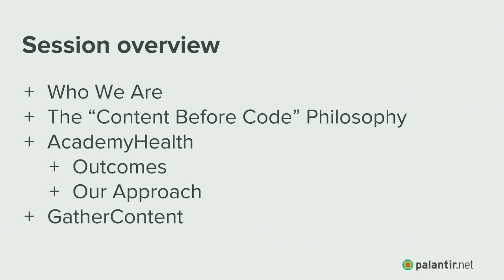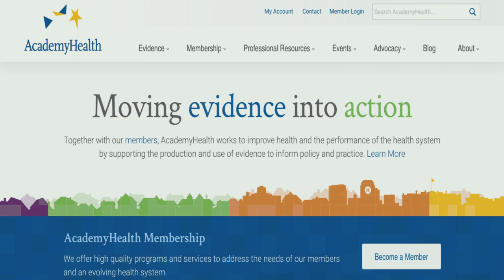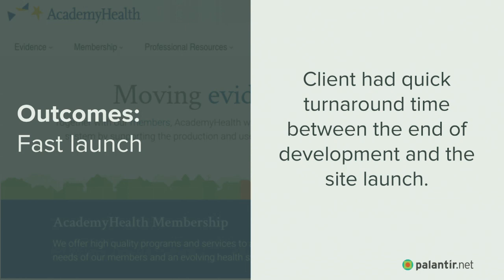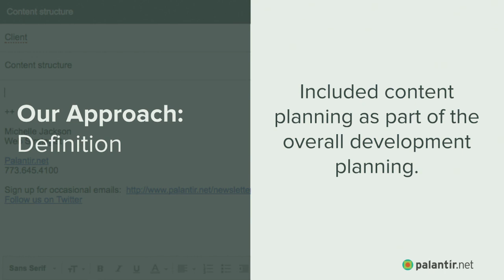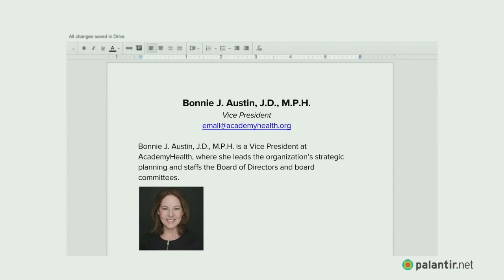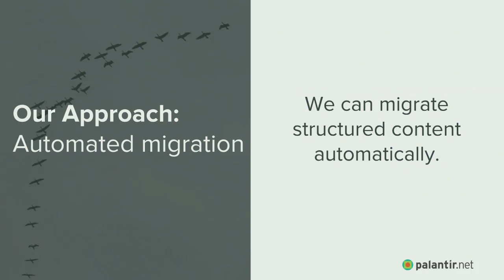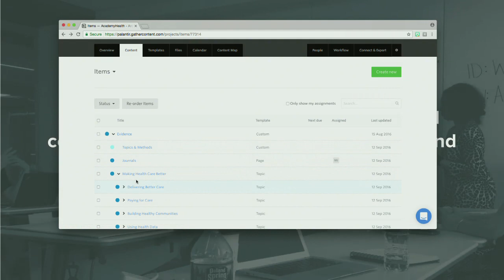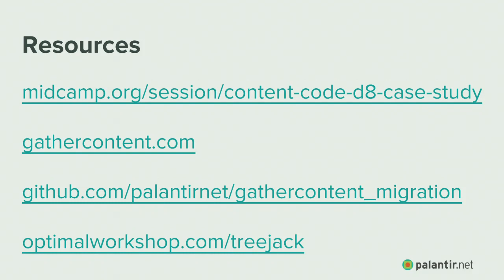DrupalCon Baltimore 2017: Content Before Code - A D8 Case Study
Getting content ready for launch is tough for all involved, especially clients. They are often faced with two challenges - tailoring their content to audience needs and restructuring their content to align with the architecture of the new site.

It can take months for product owners to develop content, a process that relies on writing the content and managing internal feedback cycles from the CEO to program-level staff.  Clients who envision a seamless transition between development and launch are faced with a mad dash of content entry, or a protracted pre-launch period where the development team is no longer available to respond to questions.

Many of the current solutions available to developers and content strategists pose problems as well. Allowing clients to access the development environment so they can add content as the site is built can introduce unexpected configuration changes and create duplicative work when developers need to make architectural changes to content types or taxonomy.  Updating and restructuring content on an existing Drupal 6 or 7 site in preparation for migration can limit the client's ability to restructure content. It can also create missed opportunities for the client to update critical information architecture structures like the primary navigation and taxonomies.

We gave our client, AcademyHealth, a solution that we’re going to share with you today - an external content development tool (GatherContent) integrated with our Drupal 8 development process.

This approach allowed the client team to:

Restructure their old content and prepare new content well in advance of development.  experiment and explore content hierarchy independent of design or technical implementation

Evaluate how their content and menu structure functioned within the site at the end of each sprint during development

Have a quick turnaround time between the end of development and the site launch

And allowed our team to:

Have open conversations with the client about content structure early on in the project

Confine client content to mutually-defined structure using content fields and templates

Make design and development decisions based on real content

Seamlessly migrate client-curated content to development environments using the GatherContent API with Drupal 8

IN THIS SESSION, YOU’LL LEARN HOW TO:

Use GatherContent to create content

Migrate structured content in conjunction with Drupal 8

Collaborate with clients in planning, structuring and curating content prior to development

WHO THIS SESSION IS FOR:

Content Editors

Developers/Engineers

Content Strategists

UX practitioners

Project Managers